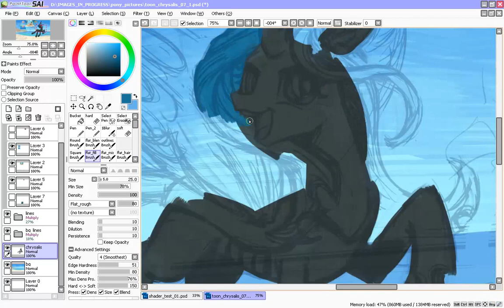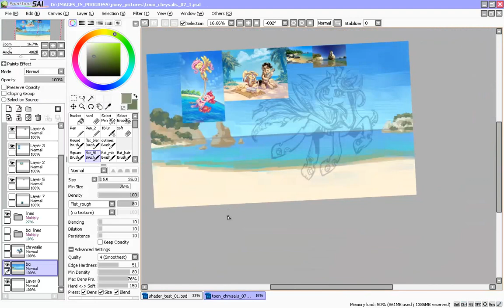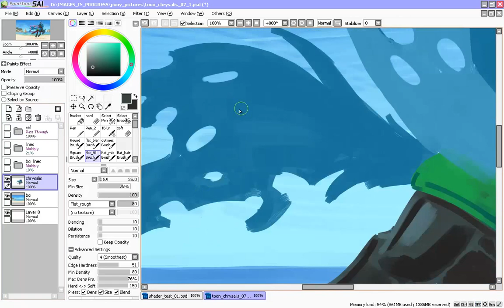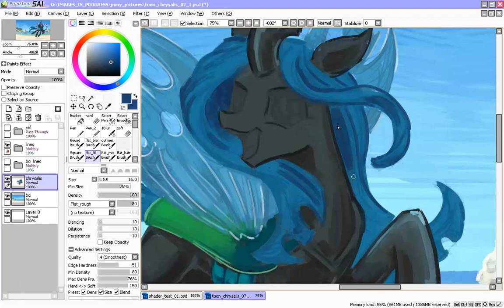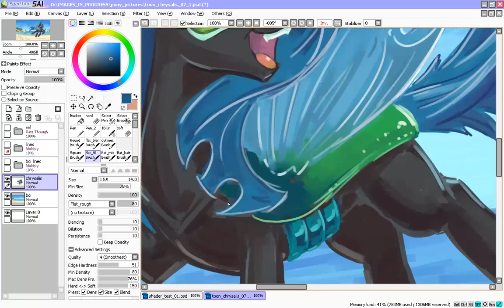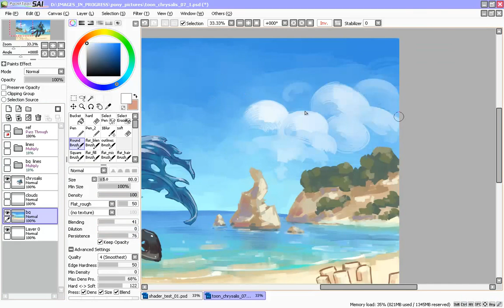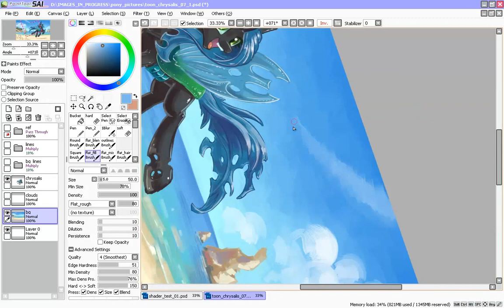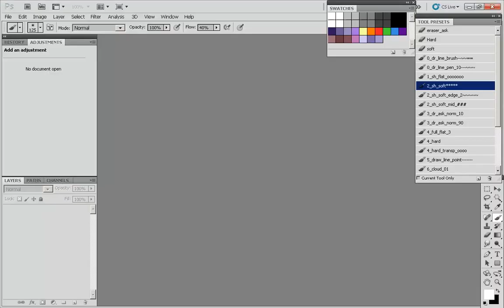Let's Paint Chrysalis at the beach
Painted in Paint Tool SAI and Photoshop